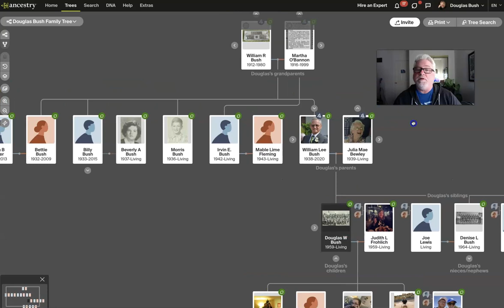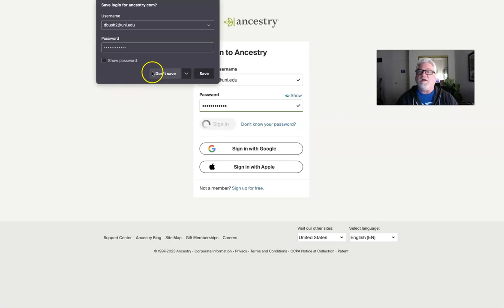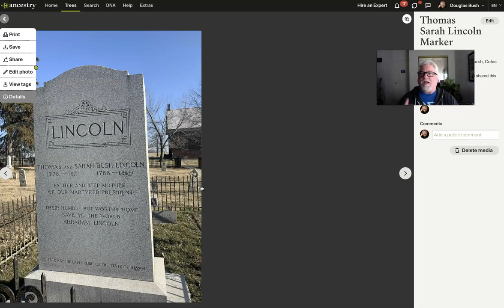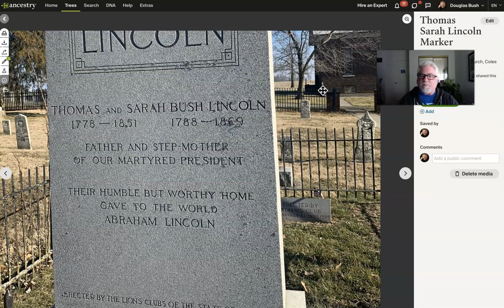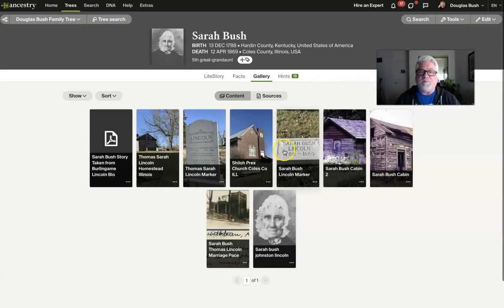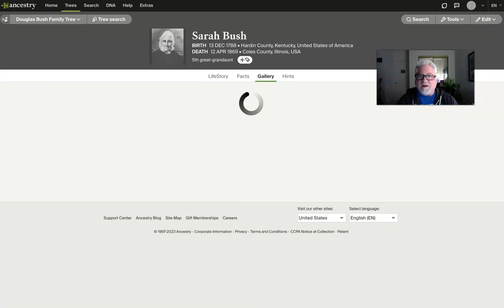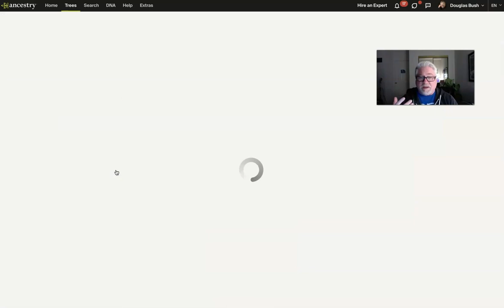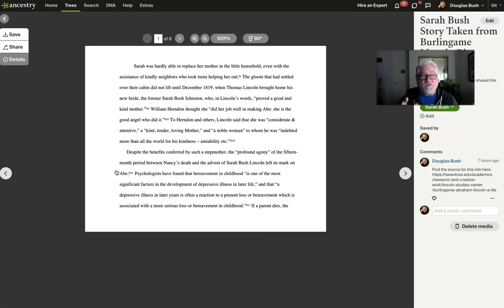Bush Family History 2 Sarah Bush Lincoln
Part 2 in a series on the Bush family history I have learned using Ancestry.com and other sources. This video focuses on Sarah Bush Lincoln and her influence on a young Abe Lincoln. Sarah is my 5 time Great Aunt. She was born in Hardin Co. Kentucky (1788) and died in Coles County, IL (1869).